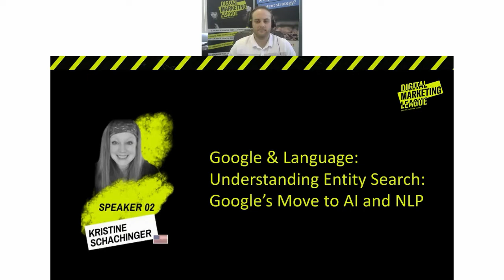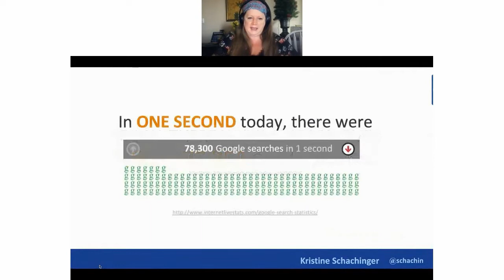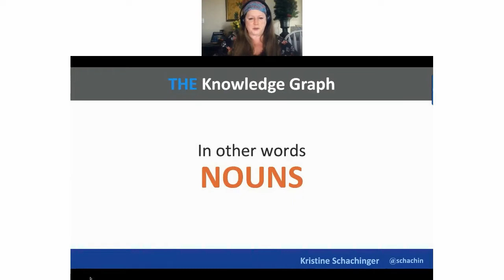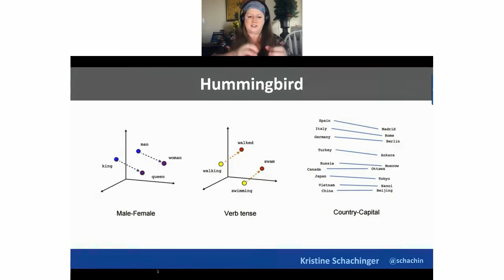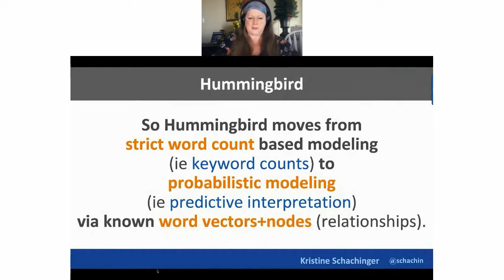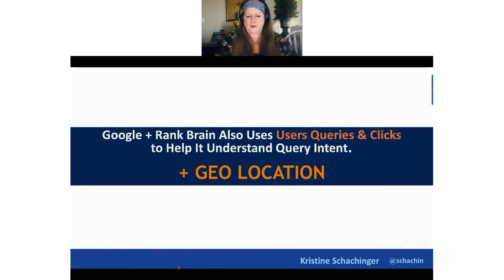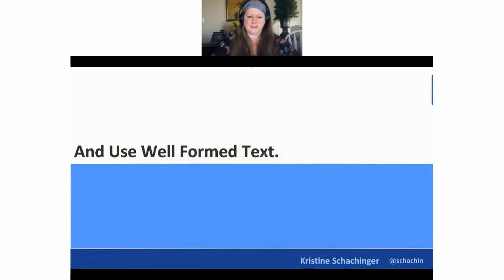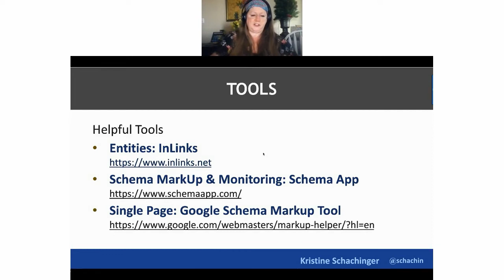Kristine Schachinger at the Digital Marketing League 07/21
Listen as Kristine Schachinger talks about "Google And Language - Understanding Entity Search: Google's Move To AI And NLP" at Textbroker's Digital Marketing League!